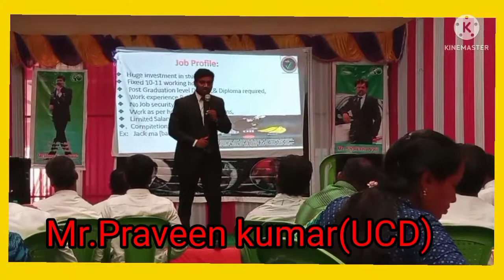Mr. Praveen Kumar (UCD) Training About VESTIGE